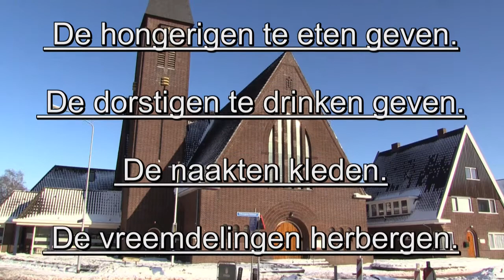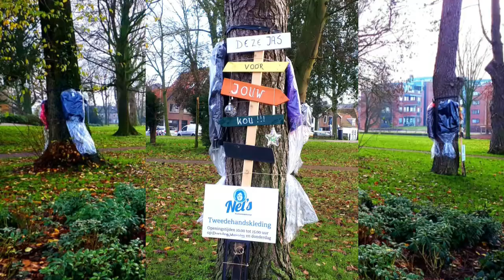Zeven werken van barmhartigheid 4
Zeven werken van barmhartigheid
Dominee  David Kroeze vroeg aan mij om vijf filmpjes te maken met Dieter Egelkraut over  barmhartigheid.
Dieter Egelkraut nam mijn mee door Harderwijk en gaf uitleg over barmhartigheid, met voorbeelden uit het verleden en het heden. Als stadsgids weet hij heel goed waar we moeten zijn.  Hoe zit het met jou barmhartigheid, kijk jij nog om naar een ander, kijk eens goed in de spiegel, staat jou hart open om een ander te helpen, staat jou deur altijd open.
De hongerigen te eten geven
De dorstigen te drinken geven
De naakten kleden
De vreemdelingen herbergen
De zieken verzorgen
De gevangenen bezoeken
De doden begraven